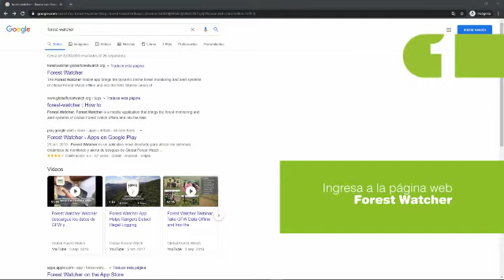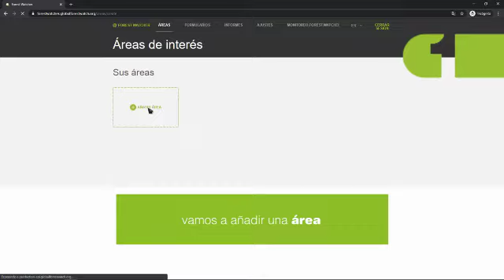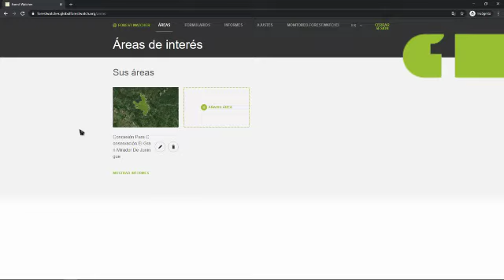Tutorial de Forest Watcher Web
Descubra cómo Forest Watcher Web puede ayudarlo a administrar un equipo de monitoreo forestal.
Video creado por Amazónicos por la Amazonía (AMPA).